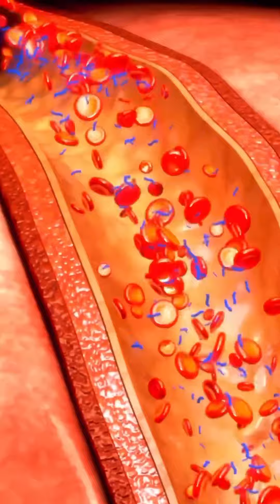Eating the right food and in the right quantity is what makes a difference.